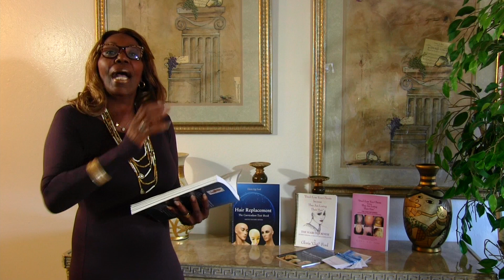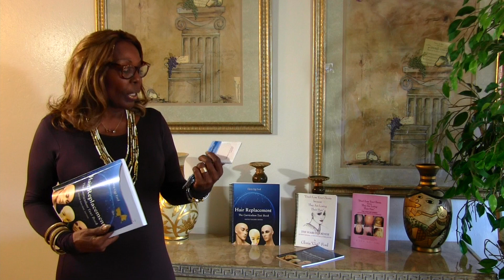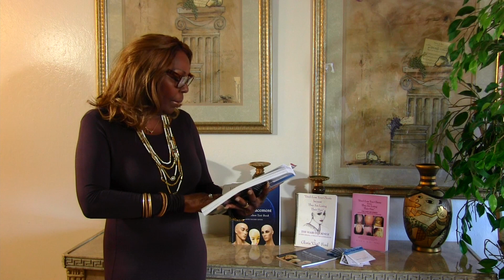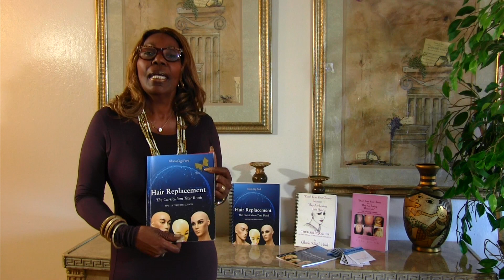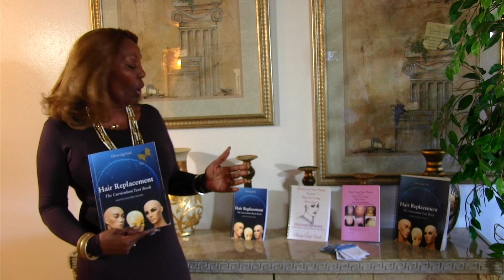Hair Replacement The Curriculum by Gigi Ford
This is more than a textbook, its a lifetime of knowledge. It's an easy read step by step guide. Learn how to build a reputable hair replacement business, become informed on techniques, technology and methods. Every aspect of the industry is explained. Nothing is left to chance.